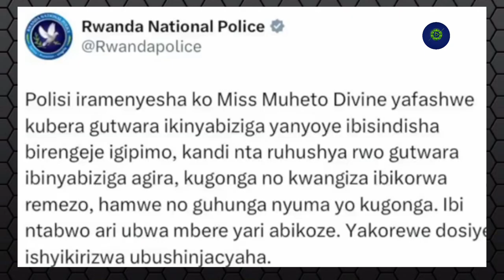MISS RWANDA 2022,MUHETO DIVINE MURUKIKO,MUMABOKO YA POLICE, IBIHANO MURUKIKO BYO GUFUNGA MISS MUHETO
MISS RWANDA 2022, MUHETO DIVINE MURUKIKO, MUMABOKO YA POLICE, IBIHANO MURUKIKO BYO GUFUNGA MISS MUHETO. MissMuhetoDivineMurukiko NewsUpdates_EntertainmentOnWORLDEMPIREZG Miss Nshuti Muheto Divine Ashinjwa gutwara yanyoye Ibisindisha , Kwangiza Ibikorwa remezo , Guhunga Inzego zumutekano!.

CREDITS & TOOLS:

EDITED By MrCOUCH
UPLOADED By MrCOUCH

Stay Connect With WORLD EMPIRE°ZG On All Platforms! Keep Share, Comment, Like!!!